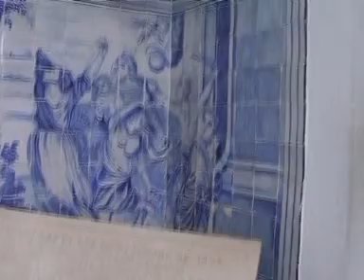Salvador da Baía em Outubro de 2010, 1ª parte